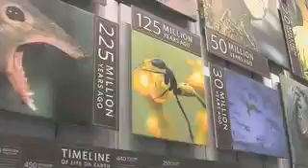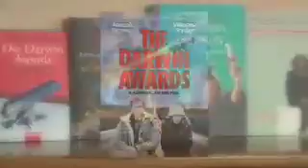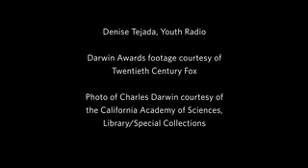Science In Action: Darwin Awards at the California Academy of Sciences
Clips from the Darwin Awards movie, commentary by author Wendy Northcutt, Finn Taylor, and Johnny Wow.  Short video shown at the California Academy of Science during February 2010, in honor of Charles Darwin's birthday.